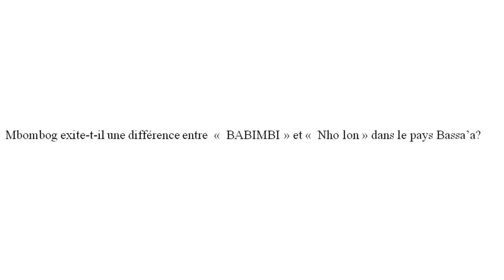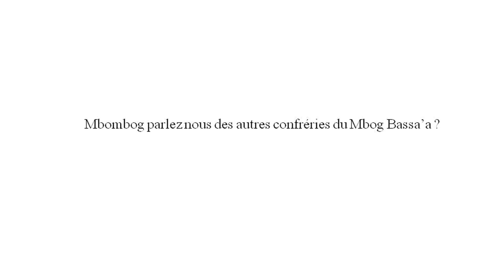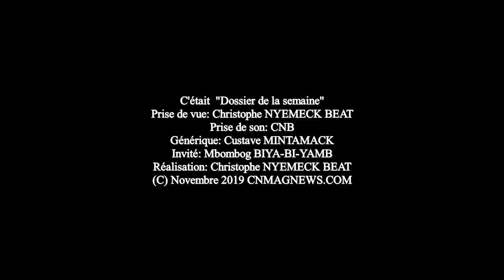MBOG: Les confréries du Mbog Bassa'a